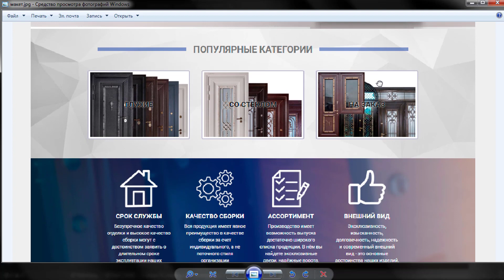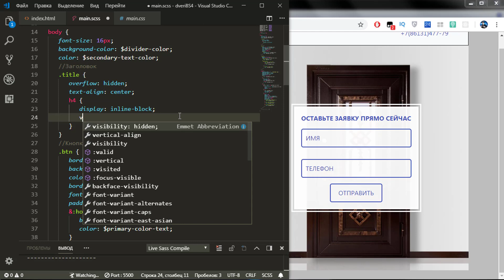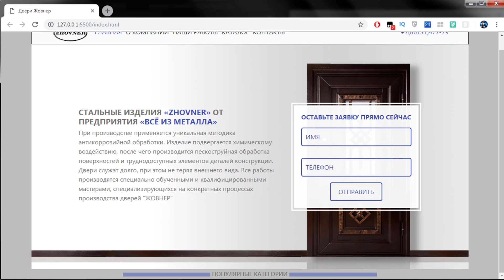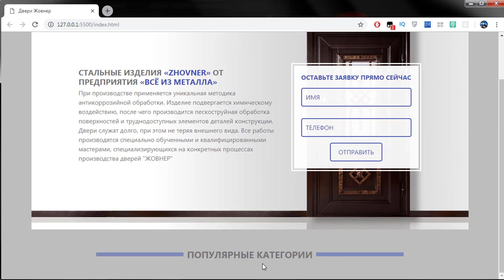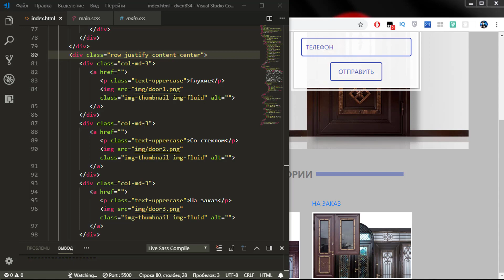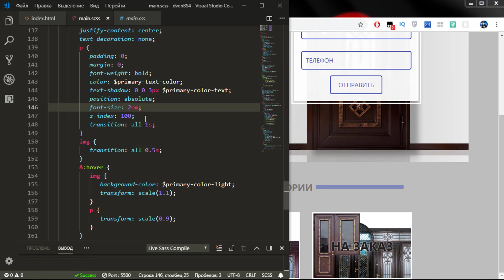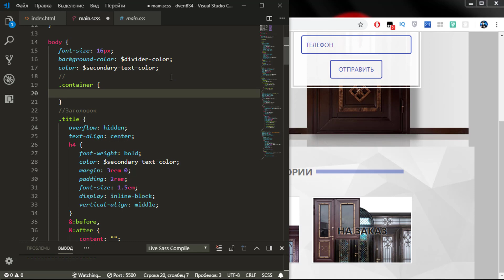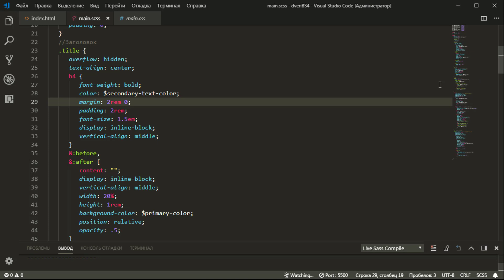#4 Верстаем блок популярные категории с анимацией, Сайт на Wordpress с нуля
В этом видео мы будем верстать блок популярные категории на сайте. Так же мы сделаем простую плавную анимацию для наших категорий на CSS. Блок популярные категории включает в себя три категории в виде изображений и название категории.

Поддержать автора ₽ублем:
1. Сбер: 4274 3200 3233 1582